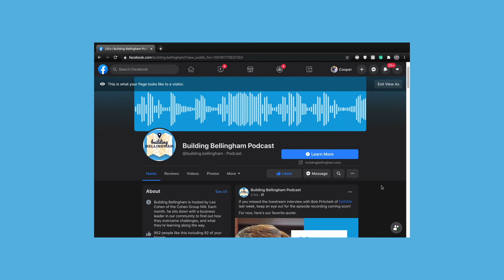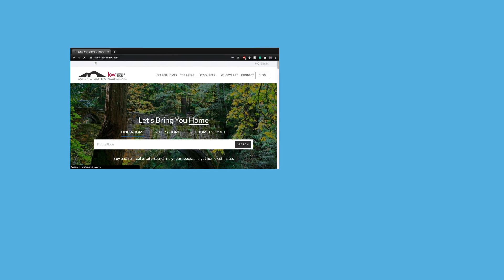S2E1: Bob Pritchett - Faithlife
Faithlife all began as a software side project for a Microsoft developer, and the first copies of Logos 1 were shipped from Bob’s parents’ kitchen table. Today, 28 years later, the software giant has tools available for over 3 billion people worldwide to study theology in their first language. In this episode, Bob talks about Thomas Edison's mining failures, how money is an accelerant, and the grounding effect of going back to 'first principles'.